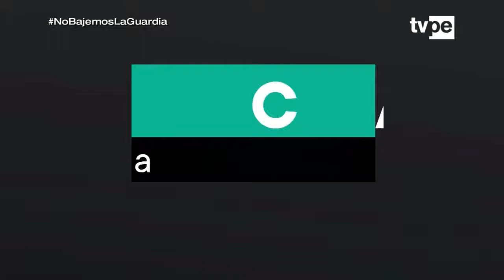Cara a Cara | César Torres, representante de la Defensoría del Pueblo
🔴 Lo más destacado de la jornada informativa es puesto bajo la lupa en CaraACara con Enrique Chávez. 🔎